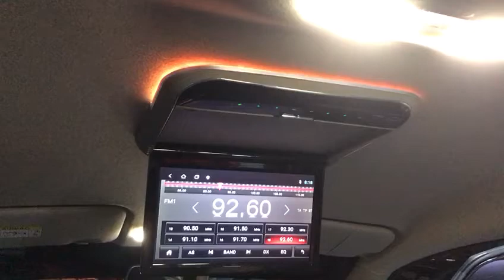Leon nissan Serena c27 11.6" full hd hdmi usb mp4 roof led monitor rm520